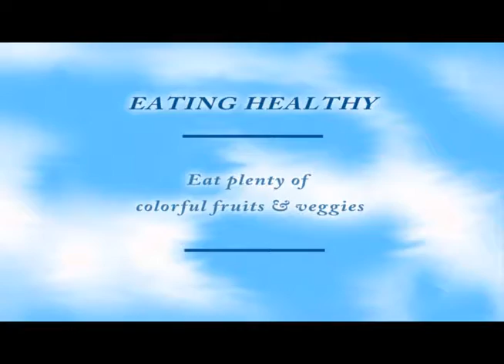Healthy Team Healthy U!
Healthy Team Healthy U is a fun, interactive wellness program. We were given the tools to improve our diet, be more physically active, have more energy, and enjoy better health.